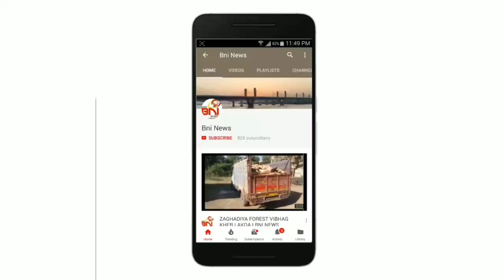લોકડાઉનને સફળ બનાવવા નાગરિકોને કલેકટર ડૉ.એમ.ડી.મોડીયા દ્વારા અપીલ.